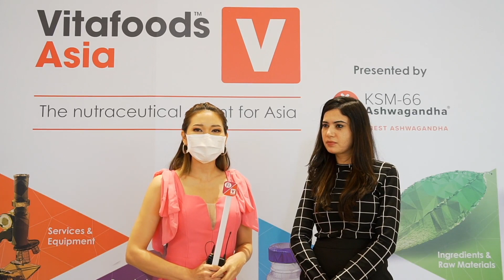INTERVIEW_FiA TV 2022_12